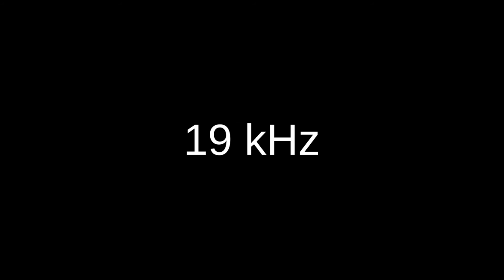19 kHz 19000 Hz sine wave test tone